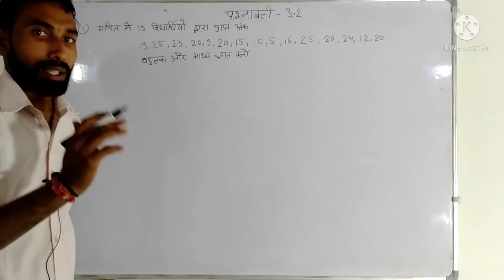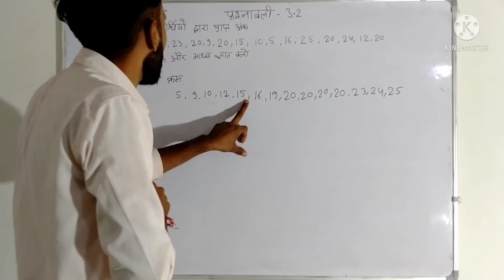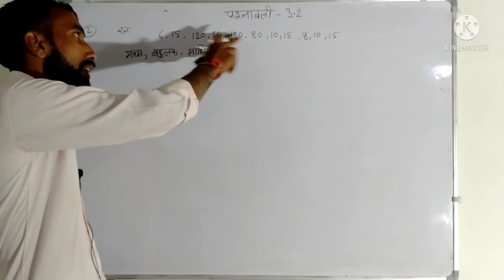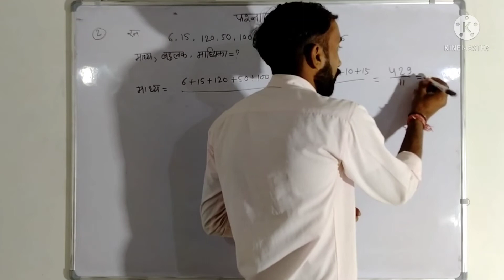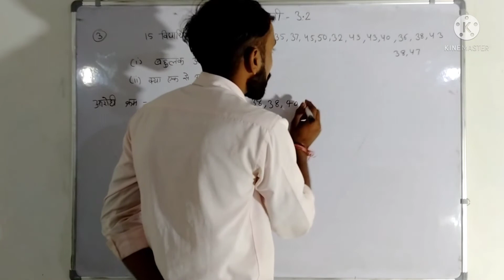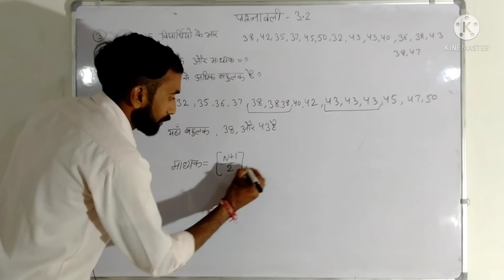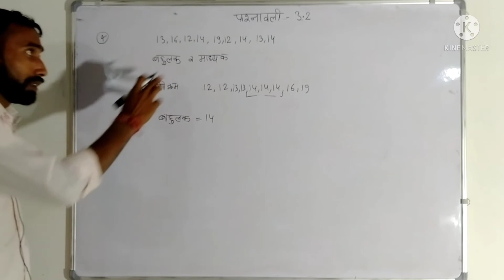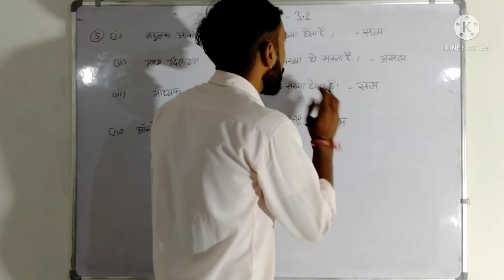Class 7 Maths | Chapter-3.2 | आँकड़ो का प्रबंधन in Hindi | read Maths 2021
Class 7 Maths | Chapter-3.1 | आँकड़ो का प्रबंधन in Hindi | read Maths 2021